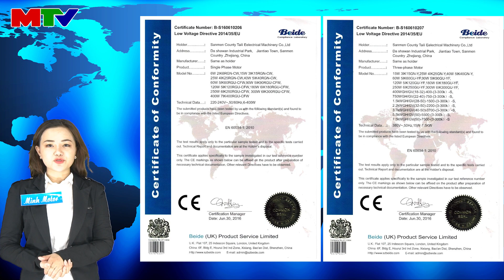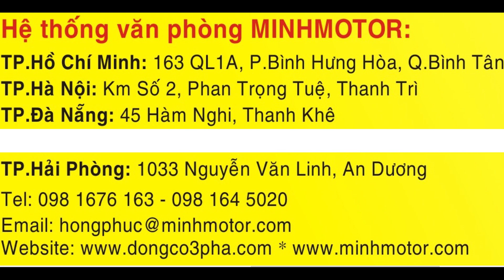Động Cơ Giảm Tốc tốt nhất bền nhất Việt Nam, MINHMOTOR, 0901460163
Động Cơ Giảm Tốc, hay còn gọi là motor giảm tốc. Tư vấn Động Cơ Giảm Tốc cho 10 000 công ty Việt Nam tại 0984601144.
Động Cơ Giảm Tốc Minhmotor được sử dụng nhiều nhất Đông Nam Á.
Động Cơ Giảm Tốc Gồm có phần motor và phần  gắn với hộp số giảm tốc để giảm tốc độ hoặc điều chỉnh tốc độ - điều tốc. Động Cơ Giảm Tốc chạy chậm hơn motor điện thông thường, nhờ vậy mà người lao động có thể chế ra nhiều cỗ máy hữu ích

1) Phân loại Động Cơ Giảm Tốc

a) Động Cơ Giảm Tốc công nghiệp điện 380V loại nhỏ (dưới 11kw). Đây là Động Cơ Giảm Tốc phổ biến nhất với tỉ số truyền 1/5 tới 1/200.
Gồm có 2 loại chính là Động Cơ Giảm Tốc chân đế GH và mặt bích GV

b) Động Cơ Giảm Tốc loại lớn, từ 11kw tới 160kw, trục giảm tốc đồng tâm với trục motor

c) Động Cơ Giảm Tốc loại mô tơ gắn với hộp số trục vít bánh vít, phương vuông góc

d)  Động Cơ Giảm Tốc loại có hộp giảm tốc là trục cốt âm, hoặc mặt bích

e) Động Cơ Giảm Tốc mini 220V. Gồm có 3 kiểu phổ biến. Động Cơ Giảm Tốc mini trục thẳng: chuyên cho các lò nướng, quay thịt, chế biến thức ăn. Loại mô tơ giảm tốc này còn có thể điều chỉnh tốc độ nhanh chậm tùy ý:

2) Các loại giảm tốc bán chạy nhất Việt Nam 2019
+Động Cơ Giảm Tốc 0.8KW 1HP

3) Các hãng động cơ điện Nhật và Động Cơ Giảm Tốc Nhật được ưa chuộng nhất Việt Nam là
+Động Cơ Giảm Tốc Mitsu (Mitsubishi )
+Động Cơ Giảm Tốc Toshiba
+Động Cơ Giảm Tốc Hitachi

4) Các hãng giảm tốc Đài Loan, Công ty MinhMotor xin tư vấn ở bài sau.

5) Mạng xã hội để tư vấn qua chat

6) Địa chỉ nhà cung cấp Động Cơ Giảm Tốc  nhiều người yêu mến nhất Việt Nam

a) Sài Gòn 163 quốc lộ 1A, phường Bình Hưng Hoà, Bình Tân, TP HCM

b) Hà Nội
Văn phòng 1: Km số 2, đường Phan Trọng Tuệ, Thanh Trì, Hà Nội (Cạnh Trung Tâm Thực Nghiệm Sản Xuất Mỏ)
Văn phòng 2: Số 1, tổ 44, Dịch Vọng Hậu, Cầu Giấy, Hà Nội

c) Hải Phòng - Công ty CPTM Hồng Phúc
Văn phòng 1: 1033 đường Nguyễn Văn Linh (đường Bao), chân cầu An Đồng, An Dương, TP Hải Phòng.

d) Đà Nẵng
Văn phòng 1: 45 Hàm Nghi, quận Thanh Khê, Đà Nẵng.
Văn phòng 2: 398 Điện Biên Phủ, quận Thanh Khê, Đà Nẵng.

Động Cơ Giảm Tốc, Số 1 Việt Nam, MINHMOTOR, 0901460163